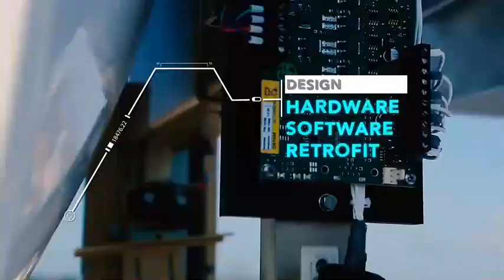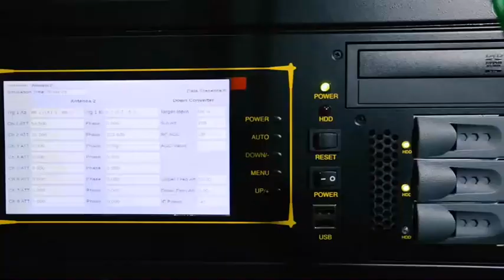ELDES SRL Company Profile